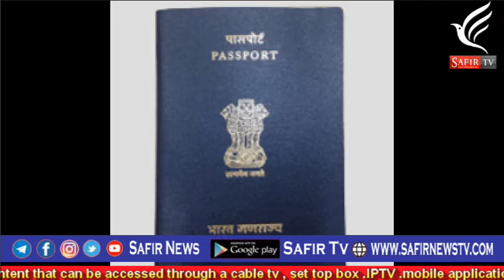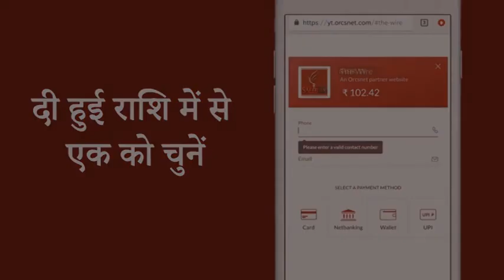Safir News bulletin 29 April Local 2021